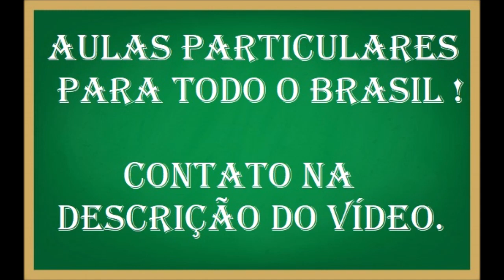Como calcular a Porcentagem - MATEMÁTICA